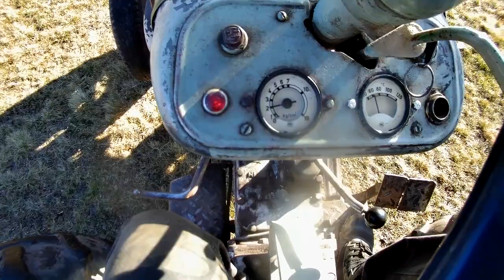Wycieczka Ursusem C 325 z pługiem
@marekrolnik4699 Piękna pogoda, szkoda było nie skorzystać :)